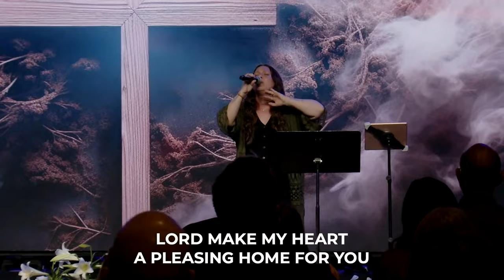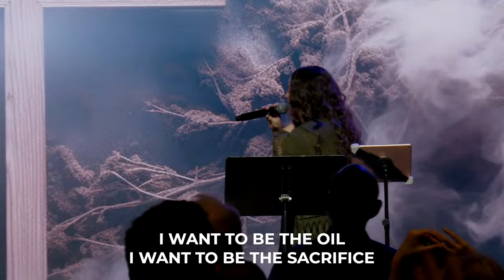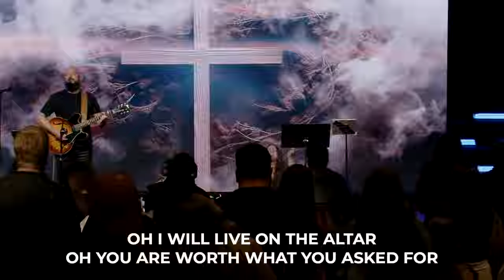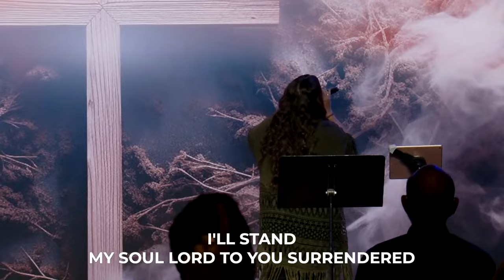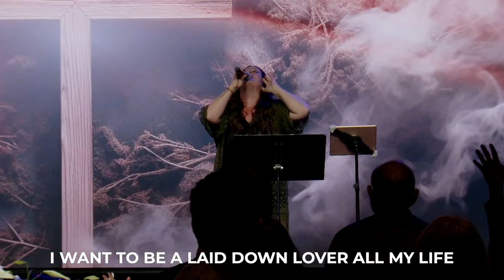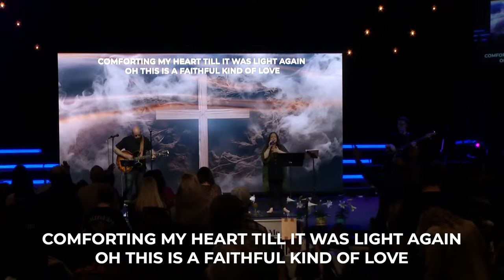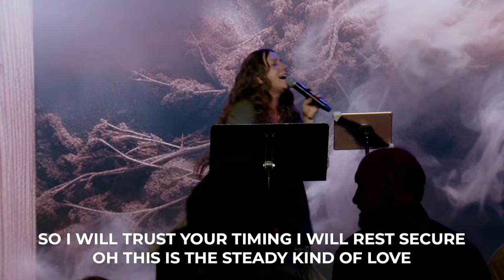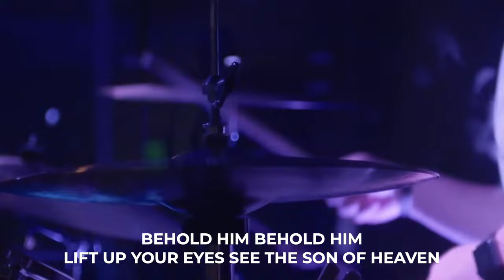THE GATHERING // NATE & CHRISTY JOHNSTON WITH LOU ENGLE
Thanks for joining us for our first gathering!